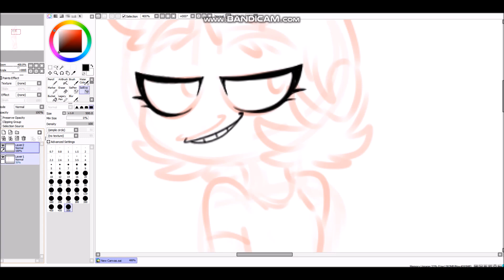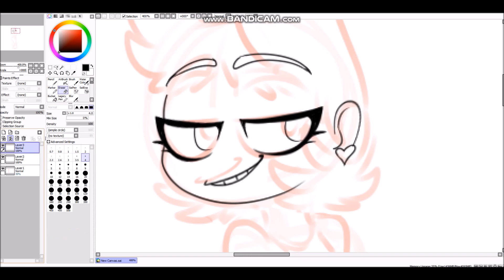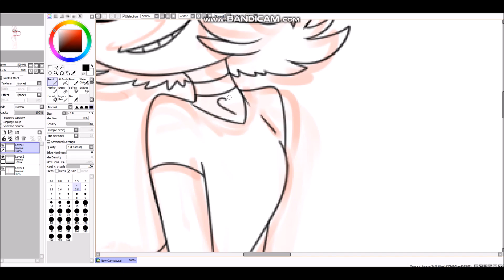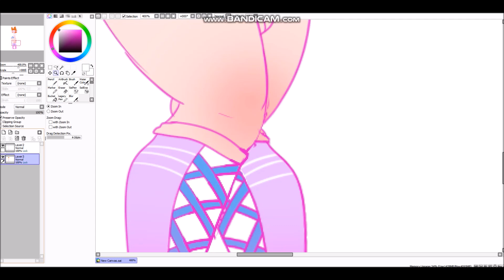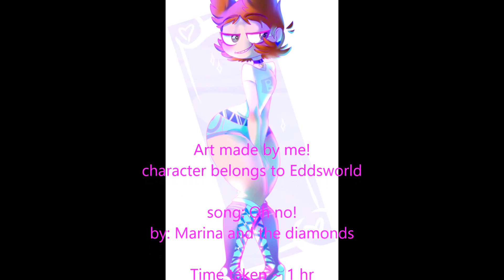EXT R A THI C C //Tord Speedpaint//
EDIT: COMMENTS TURNED OFF BECAUSE YOU GUYS CANT HANDLE A FUCKING SHITPOST

It's cursed

MY HALF OF AN ART TRADE
THEY ASKED FOR THAT GOOD STUFF